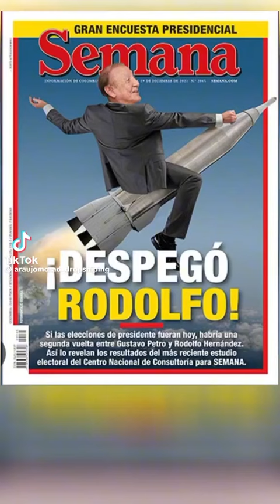Animaciones El TIGRE Locutor publicidad